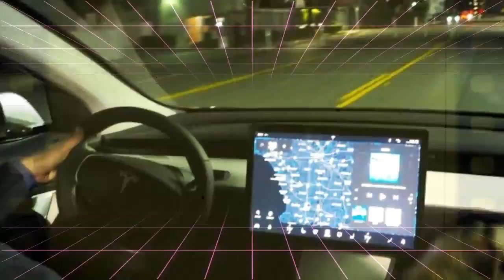Tesla | Tesla is unlikely to meet its summer goal to start production of the Model 3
[NEWS] Tesla | Tesla is unlikely to meet its summer goal to start production of the Model 3

Tesla is unlikely to meet its summer goal to start production of the Model 3, causing one analyst to downgrade the automaker's stock to "sell." The Grinch in this particular Christmas Party is Goldman Sachs' David Tamberrino, which Bloomberg News cited as reducing his recommendation on the stock. Tesla shares fell 4.1 percent on Monday to about $246 and were trading near that level Tuesday morning.